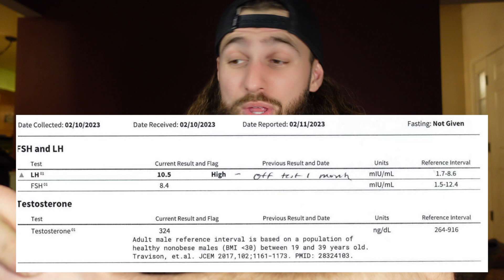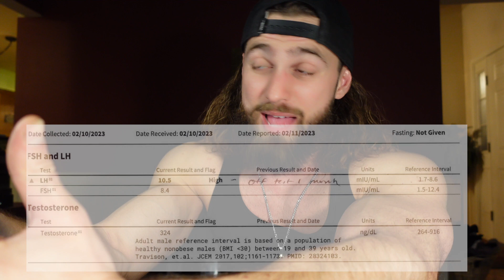How Effective are Clomid and Nolvadex? || Clomiphene and Tamoxifen effect on Testosterone, LH, FSH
Today we're discussing my bloodwork to explain the effectiveness of Clomiphene (Clomid) and Tamoxifen (Nolvadex). How big of an effect do they have on testosterone levels, LH levels, and FSH levels? And how quickly do these compounds begin to work?